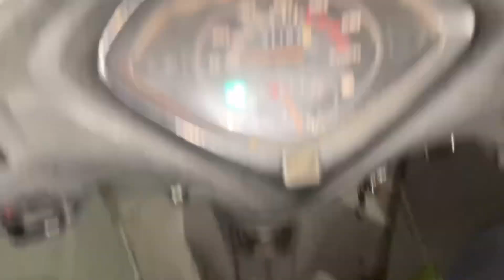Gobhi ka paratha recipe video